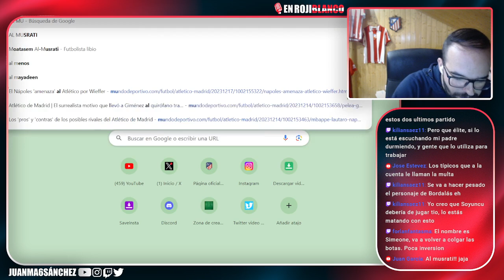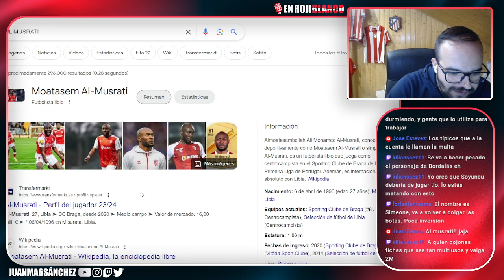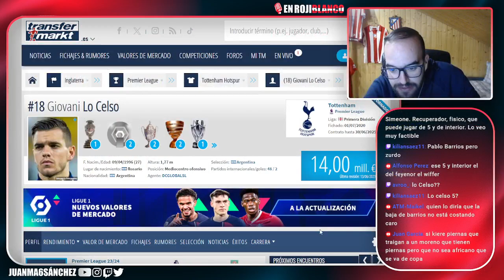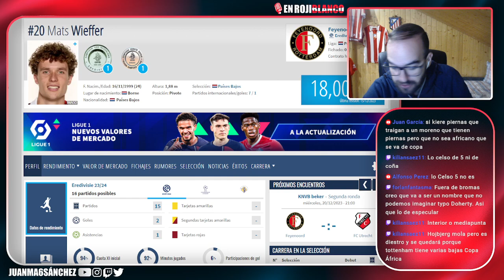ESTO LE PIDE SIMEONE A GIL MARÍN PARA ENERO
-8% descuento con código: ENRO（a partir del 79 € el envío gratis)
¡¡¡AHORA O NUNCA!!!
Importe del pago ≥ 49 euros, 1 camiseta gratis
Importe del pago ≥89 euros, 2 camisetas gratis, envío gratis
Importe del pago ≥ 129 euros, 3 camisetas gratis, envío gratis
Importe del pago ≥ 169 euros, 4 camisetas gratis, envío gratis
Importe del pago ≥ 209 euros, 5 camisetas gratis, envío gratis

Elija camisetas 2023/2024